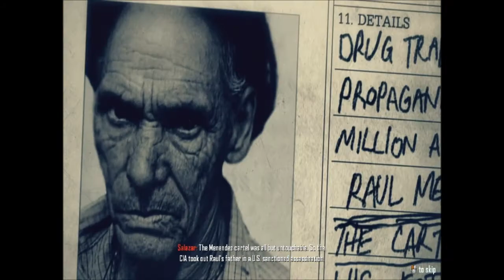COD-Black Ops 2-Campaign Ep. 6-HORSE BACK WAR!!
Copyright@2013 Maniac Productions